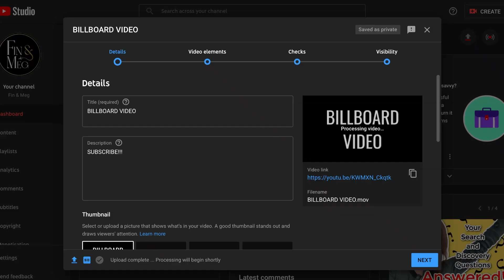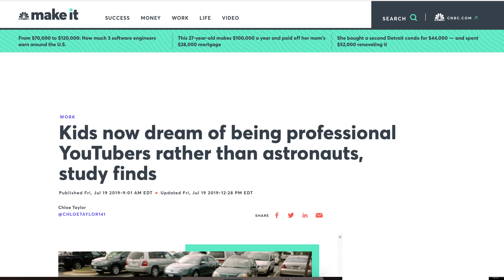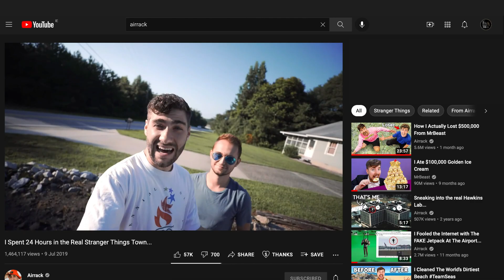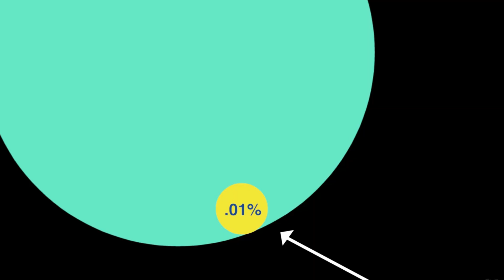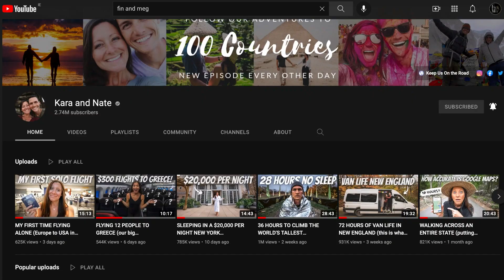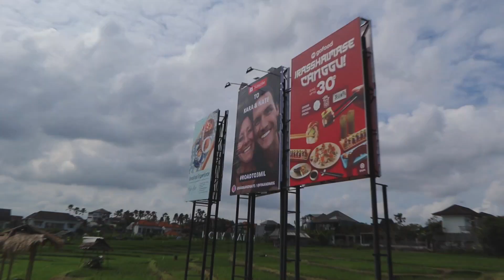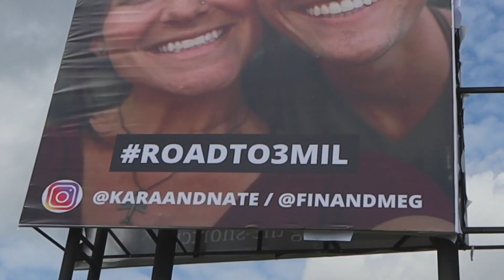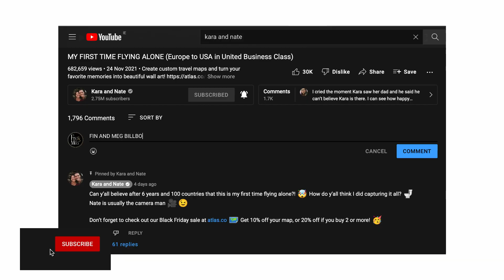Surprising KARA AND NATE with this Gift